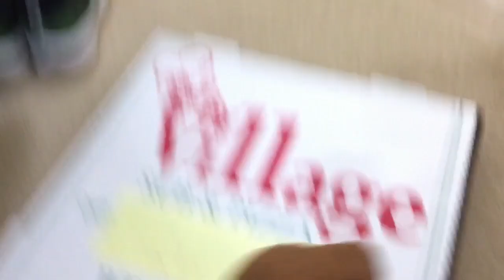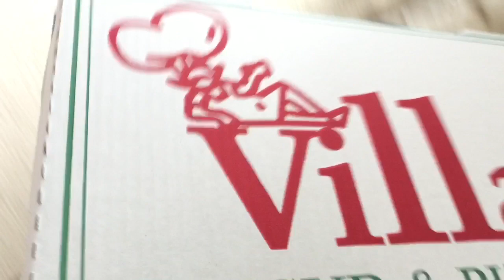Super Bowl 2019 !!!!!!!!! (Part 1)